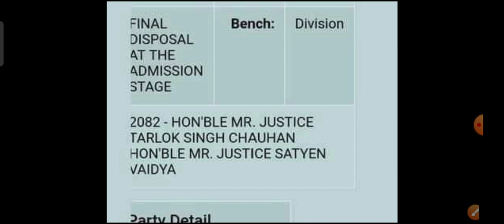HP JBT V/s B.Ed Case status 11/11/2021